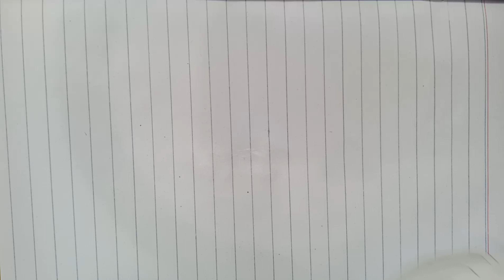[🐾Paper diy🐾] Rapunzel Vs Elsa Makeup💄👒 ASMR / Sleepy Papers